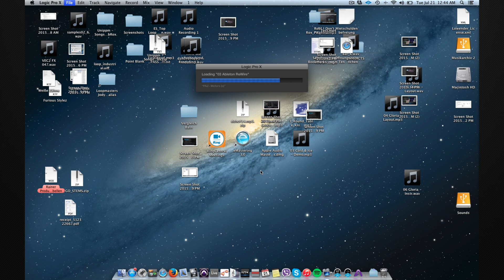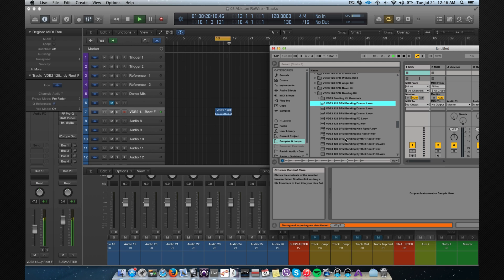Logic Pro X Quick Tip: Using Ableton Live in ReWire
In this Logic Pro X quick tip, Rob Rox shows you how to use Ableton Live as a ReWire in Logic Pro X.

Point Blank is The Global Music School, with courses in London, Los Angeles and Online. Voted 'Best Electronic Music School' by DJ Mag, learn Ableton or Logic via our online courses or in our state-of-the-art studios in London or LA